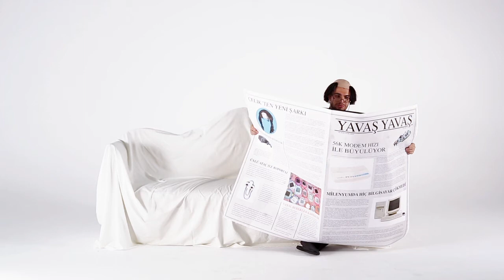IE10 -- HIZLI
Internet Explorer 10 hızıyla baş döndürüyor.